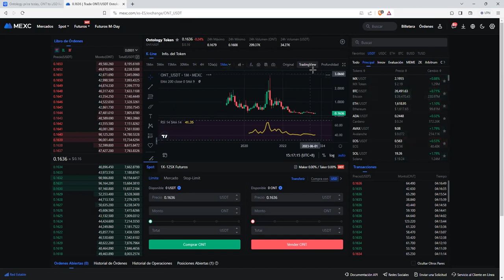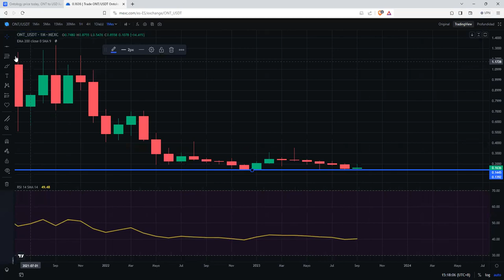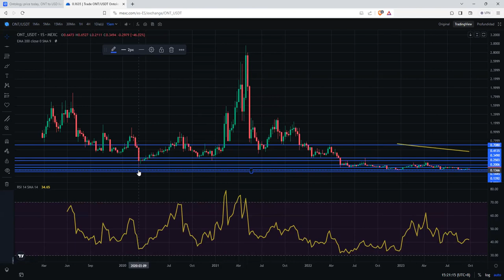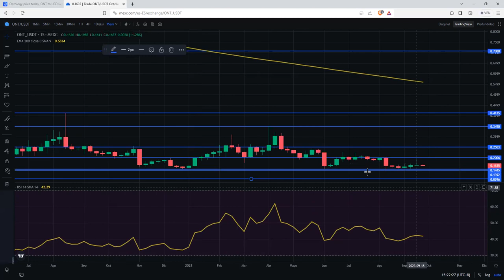¿Que opinamos del Token ONT token del proyecto ontology?